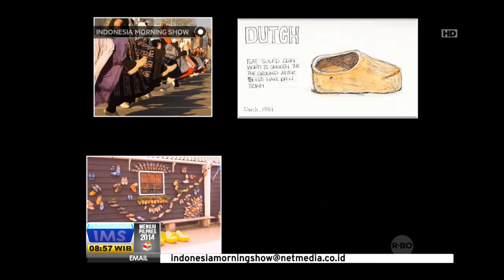Desain sepatu unik di berbagai negara - IMS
IMELDA MARCOS JUGA SALAH SATU TOKOH YANG TERKENAL MEMILKI KOLEKSI RIBUAN SEPATU. BICARA SOAL SEPATU KAMI MEMILIKI INFORMASI TENTANG DESAIN SEPATU UNIK DARI BERBAGAI NEGARA.